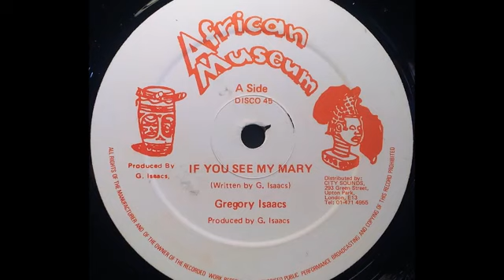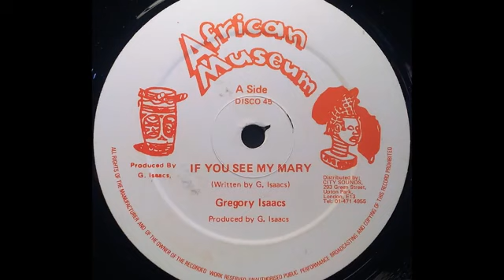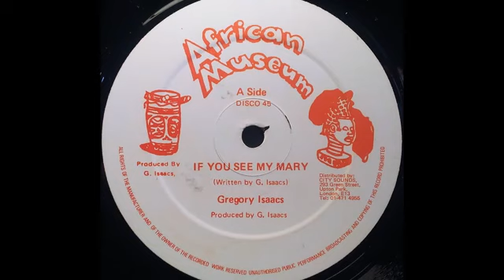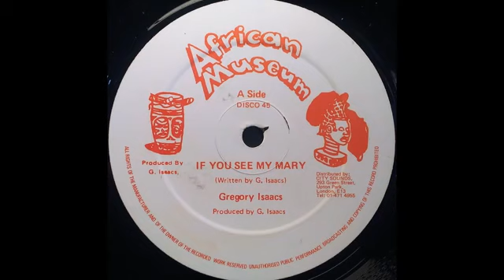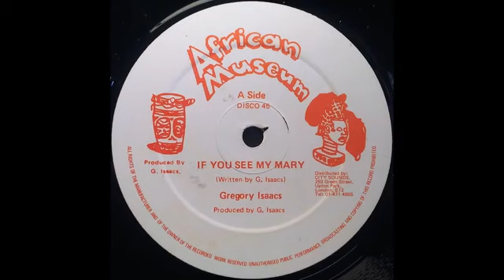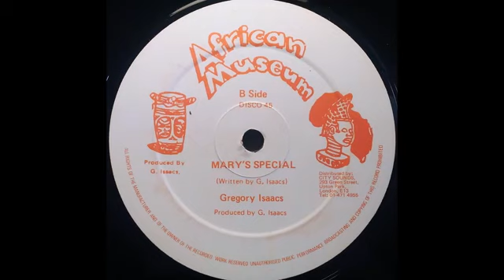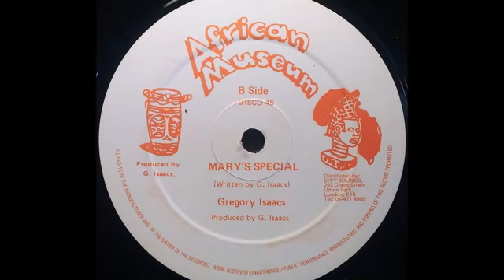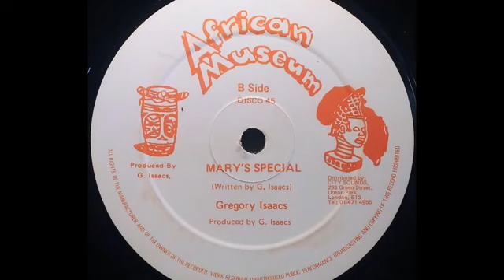12''Gregory Isaacs- If You See My Mary 1979